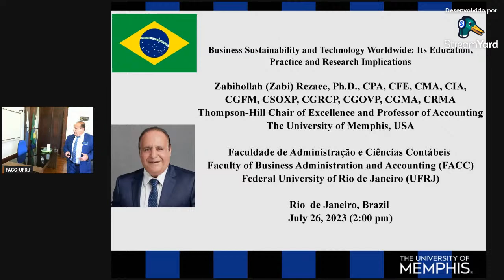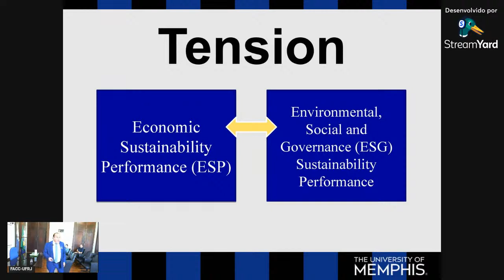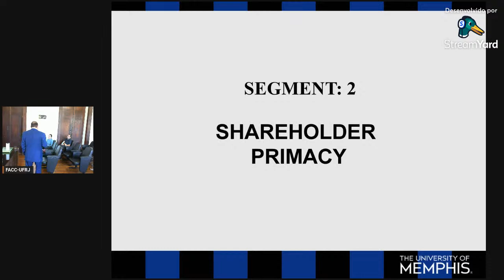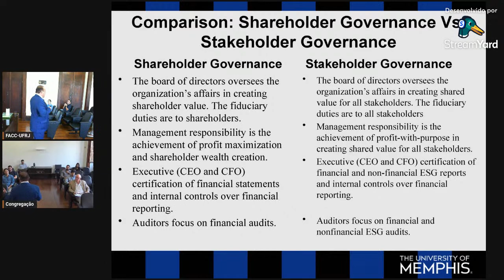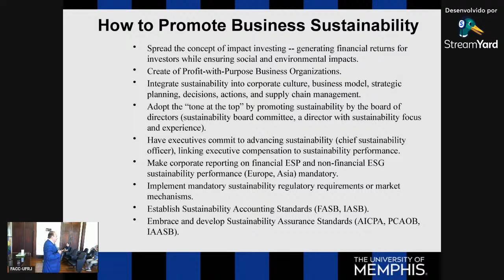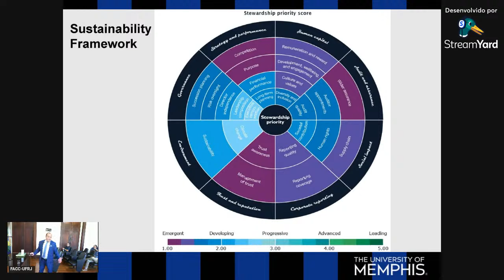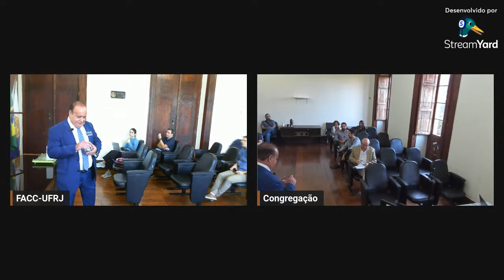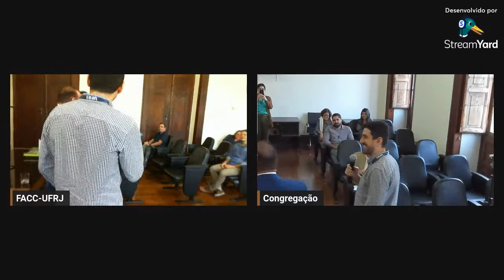Business Sustainability and Technology Worldwide: Its Education, Practice and Research Implications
Em comemoração aos seus 25 anos, o Programa de Pós-Graduação em Ciências Contábeis (PPGCC) juntamente com o Congresso Nacional de Administração e Contabilidade (ADCONT) promovem um evento a ser realizado no dia 25 de julho às 14h na Sala da Congregação da FACC-UFRJ.

Convidado: Zabihollah Rezaee, PHD
Professor of Accounting,
The University of Memphis, USA

Mediação: Prof. Dr. Lucas Maragno
Coordenação Geral ADCONT: Prof. Dr. Marcelo Castañeda

Realização: Programa de Pós-Graduação em Ciências Contábeis - FACC- UFRJ
Produção: Laboratório de Audiovisual FACC-UFRJ